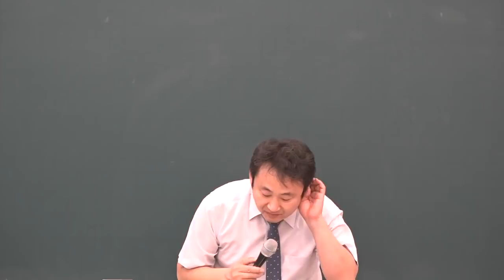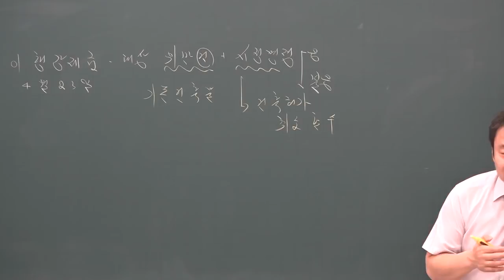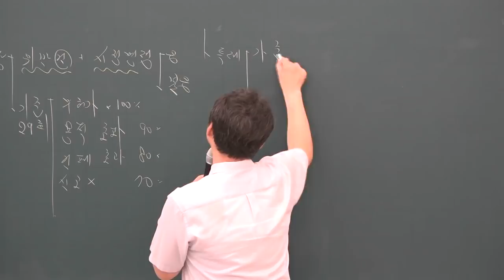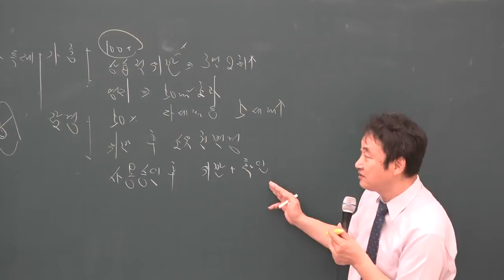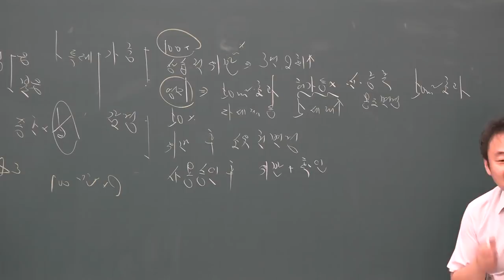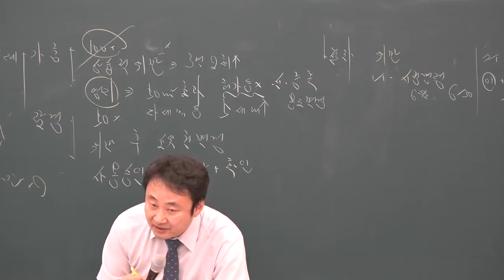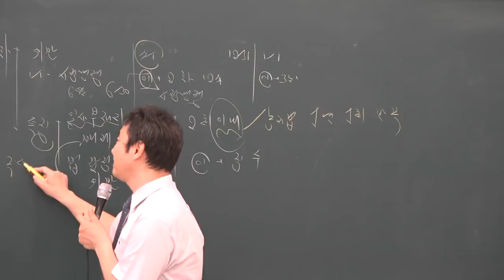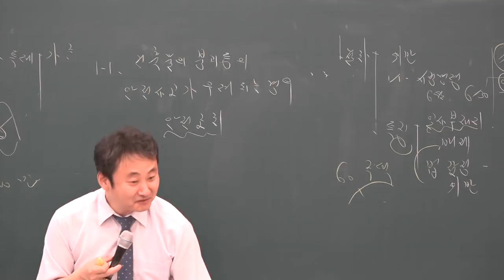[공전무] 2019년 공인중개사 부동산공법 고급이론 4-34